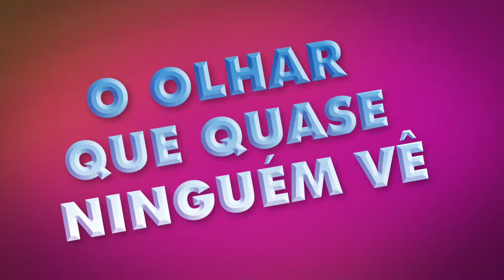FRENTE MULHERES BL 01